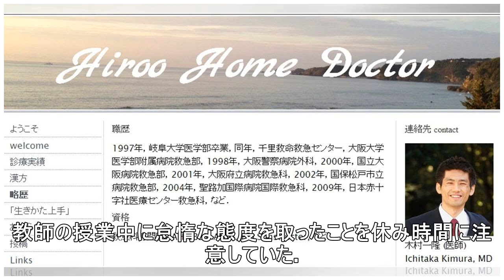体罰で生徒けが、教師逮捕＝態度に腹立て、傷害容疑－大阪府警